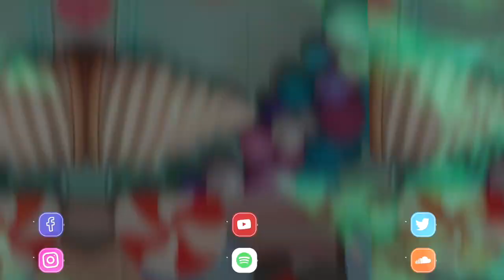Funk Background Music | Time To Get Funky | MDStockSound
● Unlimited Usage: Enjoy unlimited access to create and upload as many videos or projects as you like using our music.

● No Licensing Required: You no longer need to purchase a license for each new video you upload to YouTube or other platforms.

● Cross Platform Compatibility: Our music can be used across a wide range of platforms, including YouTube, Vimeo, Instagram, Facebook, Twitter, websites, and other social media channels.

 1. If you DO NOT NEED to monetize your video with this music:

● Copy & Paste:

Music Info: .
Song:  Time To Get Funky (FunkBackground Music)

► Here you can find:
Background Music,
Instrumental Music,